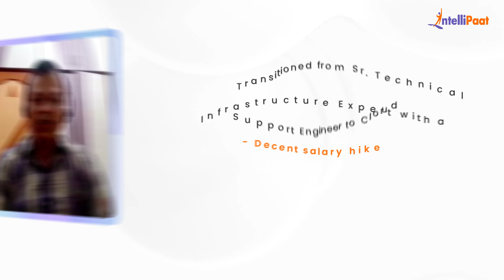Intellipaat Cloud Computing and DevOps Course Reviews | Best Cloud Computing Course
Watch how our learners made groundbreaking career advancements just after learning Intellipaat's Cloud Computing Courses. We have helped more than 600,000+ aspiring students and working professionals transform their careers.

🔵 Intellipaat Edge
1. 24*7 Lifetime Access & Support
2. Flexible Class Schedule
3. Job Assistance
4. Mentors with +14 yrs
5. Industry-Oriented Courseware
6. Life time free Course Upgrade